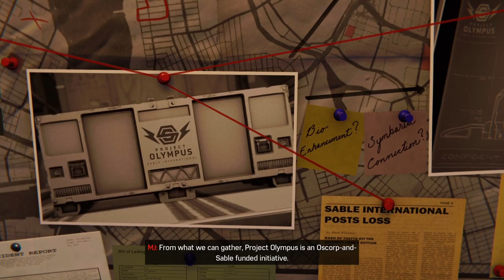A Lesson Of Fear | Marvel's "Spider-Man" | Playthrough | (#37) | The City That Never Sleeps | (#10)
Wraith is coming...